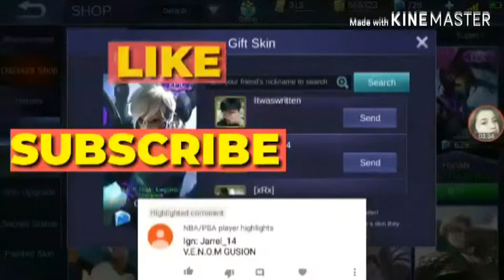GORD NEW SKIN | NO. 1 CONTROLLER | VOICE BACKGROUND ● Mobile Legends Update